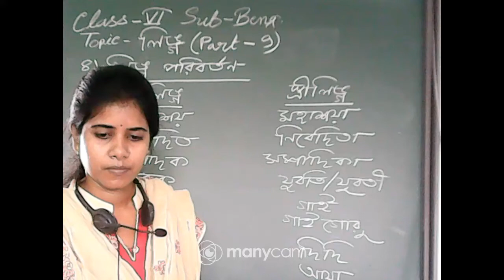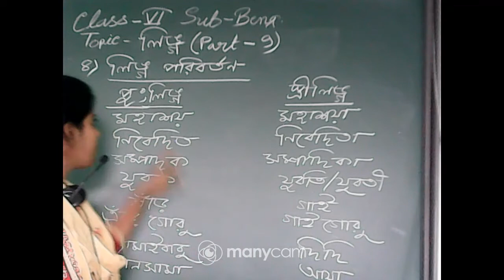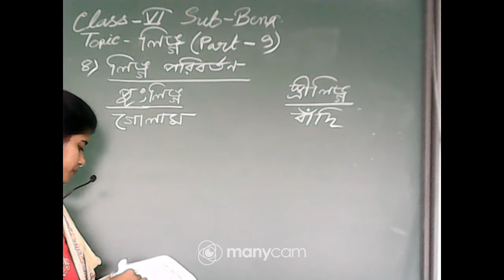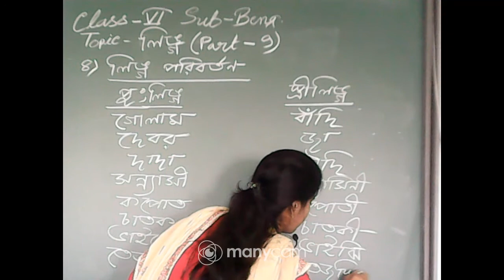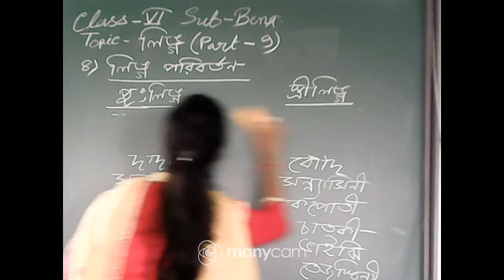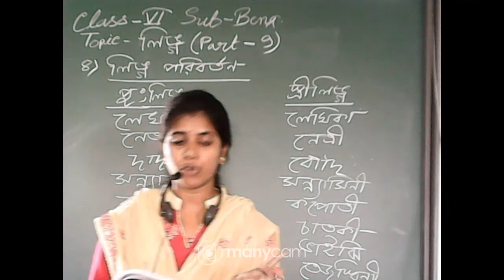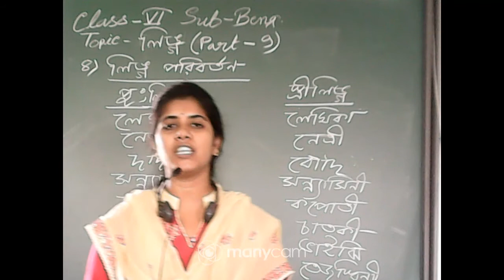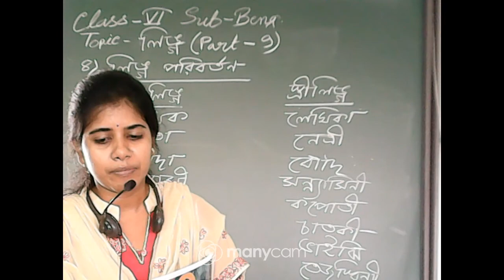CLASS VI BENGALI (TOPIC : লিঙ্গ, PART 9)